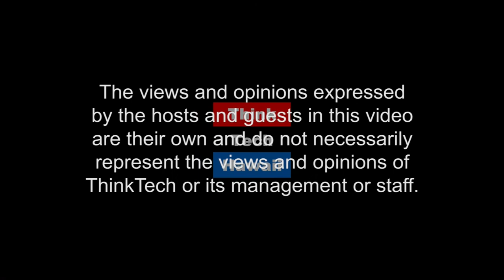The Amazing Hawaii Symphony Orchestra (Business In Hawaii)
Michael Titterton: HawaiiSymphonyOrchestra.org

So Much To Choose From!

Michael Titterton, President of Hawaii Symphony Orchestra
appears on Business in Hawaii with Reg Baker to discuss current status of the Symphony and what events are coming up.